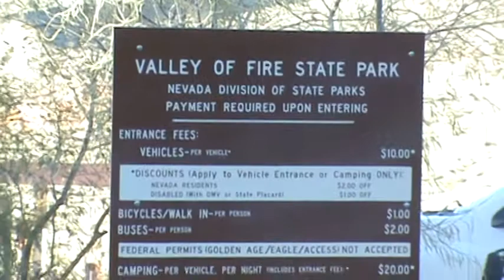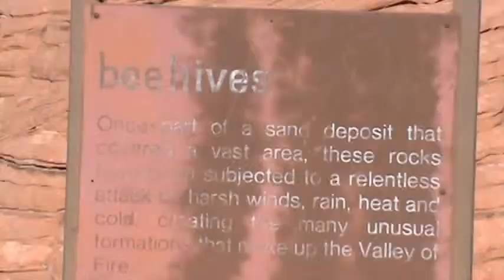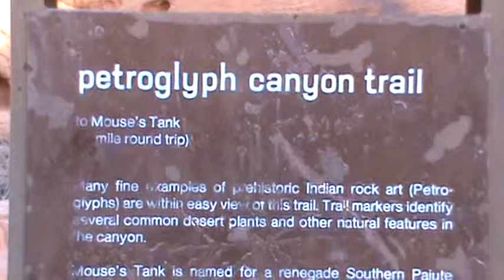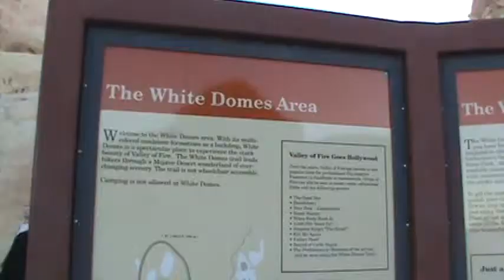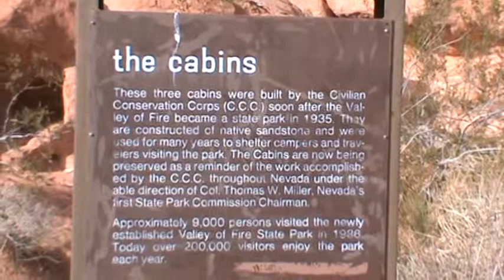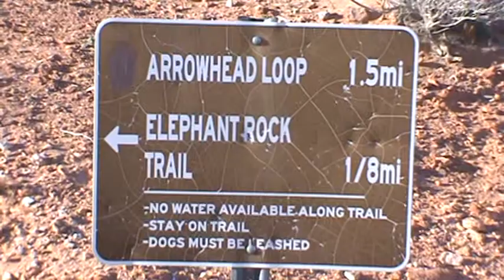Valley of Fire State Park, Nevada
Footage of popular locations throughout Valley of Fire State Park. This 42,000 acre park is also Nevada's oldest state park. Points of interest include the Beehives, White Domes, Petroglyph Canyon, Atlatl Rock, Arch Rock, Seven Sisters, Cabins, and Elephant Rock. Valley of Fire State Park is located 58 miles Northeast of the Las Vegas Strip.